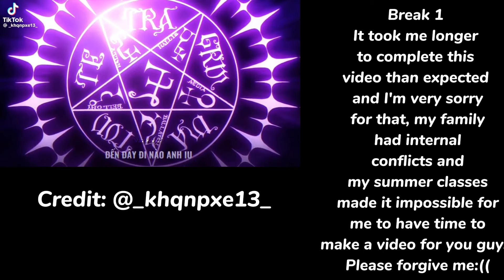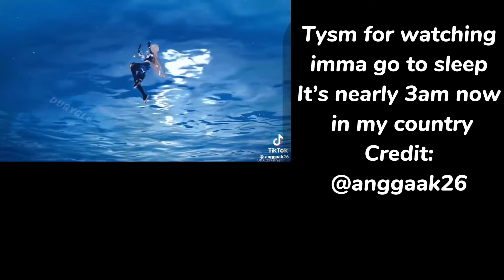Genshin Impact react to Aether’s Fights - P2: Liyue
XĐ